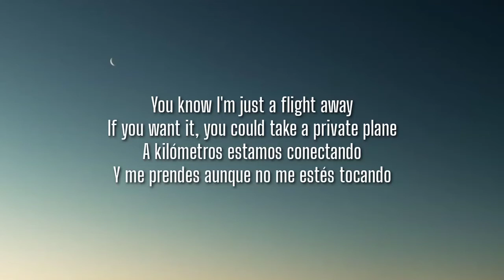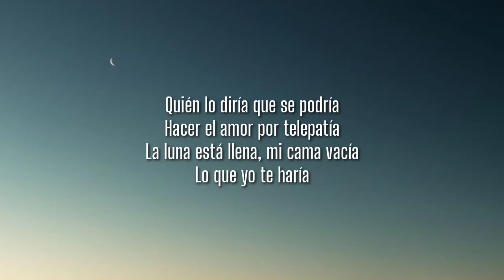Kali Uchis – telepatía // acoustic [Letra/Lyrics]